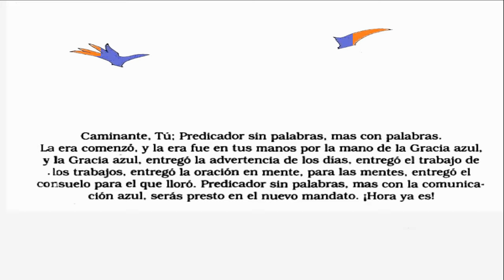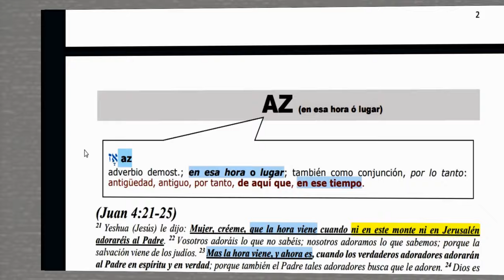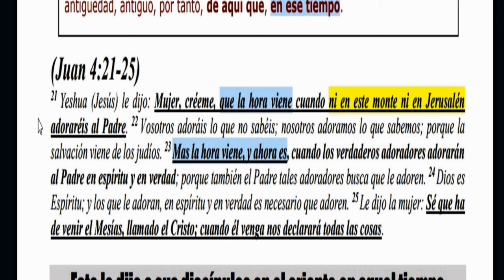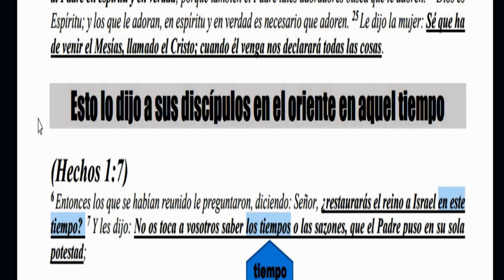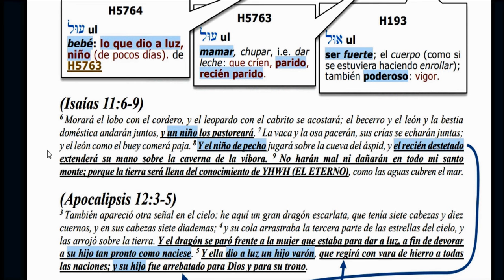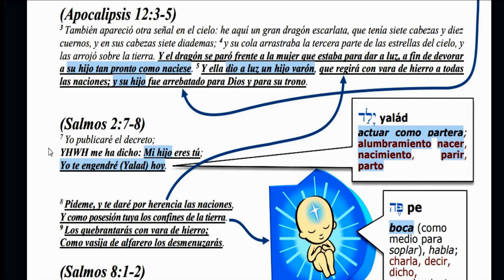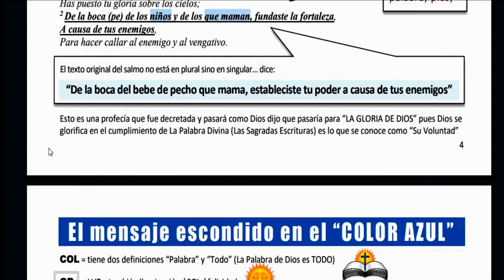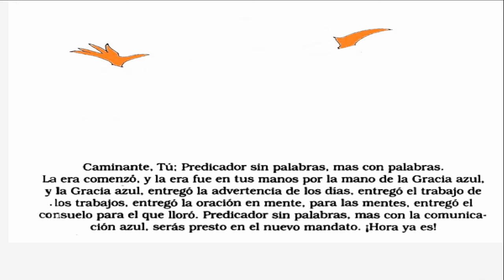parravicini Decodifica el Misterio del Color Azul. Con Raúl Pastorino 2/2.